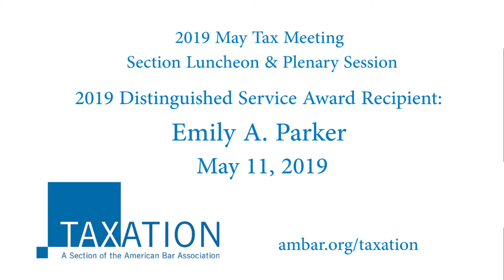2019 Distinguished Service Award Recipient Emily A. Parker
Emily A. Parker receives the 2019 Distinguished Service Award during the Plenary Luncheon at the 2019 May Tax Meeting, May 9-11 in Washington, DC.